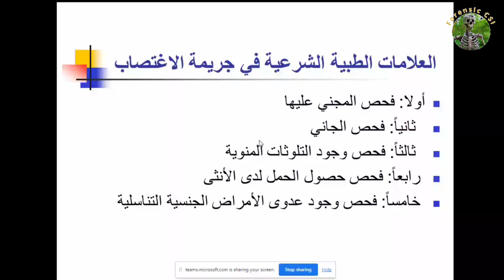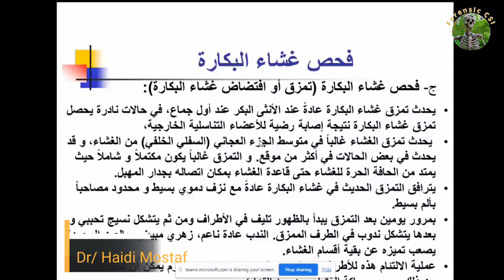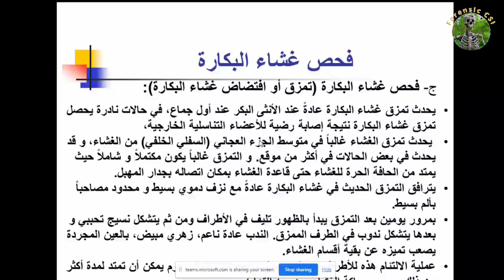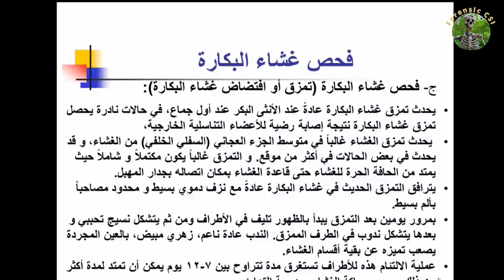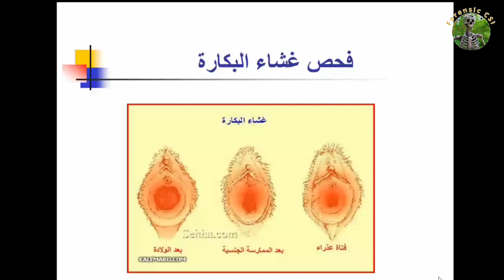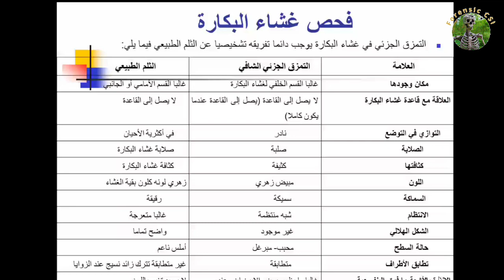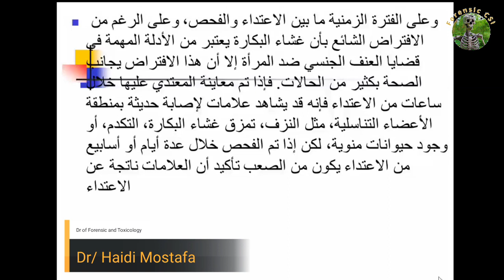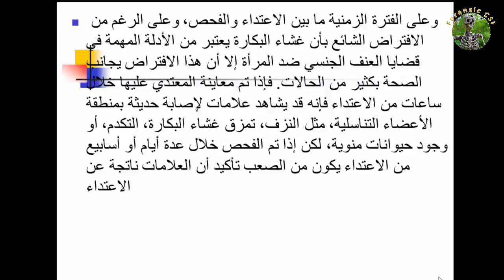AFSE-2023 session 3|Forensic gynecology | part 3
طب النساء الشرعي تقديم دكتور هايدي مصطفى
لطلاب الطب والصيدلة و علوم الأدلة الجنائية 🕵🏻‍♀️
تقدروا تبعتوا لنا المواد للي بتاخدوها في الطب الشرعي والسموم والأدلة الجنائية ونشرحهالكم ، وللي بيشرحلك دكاترة من قسم الطب الشرعي والسموم.
الميزة هنا :
📌تقدر تحضر اونلاين لايف أو تكون الفيديوهات مسجلة زي ماتحب ، ولو حضرت لايف بتاخد الفيديو المسجل بعدها.

📌تقدر تطلب تلخيص للمادة على هيئة بي دي اف منظم ومترتب في شكل كويس وهنحط شكل التلخيص في كومنت.

📌بتقدر تحضر بسعر مميز جدا لو معاك زمايلك .
📌بيتشرحلك المنهج للي أنت بتاخده من ال Pdf للي بتذاكر منه.
📌أي أسئلة محتاج تحلها وتذاكرها نقدر نساعدك فيها ونشرحهالك.
📌بيكون فيه جروب واتساب أو تلجرام عشان لو حبيت تسأل للي مش فاهمه في المادة.
📌بيكون فيه فيديو مسجل لشرح الدكتور قبل ما تسجل معانا عشان تشوف الشرح الأول بل ممكن تطلب محاضرة تجريبية لايف مع الدكتور كحاجة تجريبية.

📌كمان لو أنت طالب ماجستر أدلة جنائية ومحتاج حد يشرحلك ويساعدك في البحث والنشر للي بتعمله فتقدر تكلمنا بردوة .

تقدر تبعت لنا من خلال تلجرام
من خلال معرف التلجرام :

كل الينكات الخاصة بForensic_CSI تقدروا تنضموا ليها للمتابعة من خلال اللينكات التالية:
1.Telegram Channel;